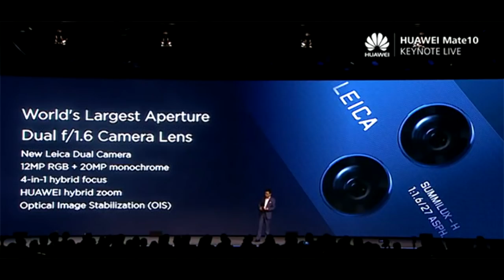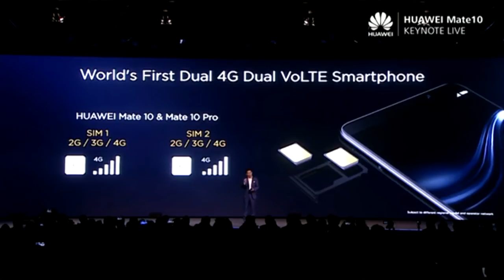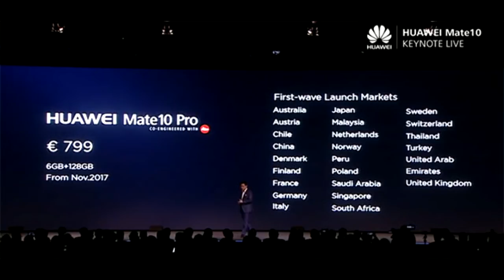เปิดตัวแล้ว Huawei Mate 10 Series จอไร้ขอบ, Kirin 970 + Mobile AI, RAM 6GB และกล้องคู่ F/1.6!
เปิดตัวแล้ว Huawei Mate 10 Series จอไร้ขอบแบบ, ชิปเซ็ต Kirin 970 + Mobile AI, RAM 6GB และกล้องคู่ F/1.6!
ที่มา : Huawei